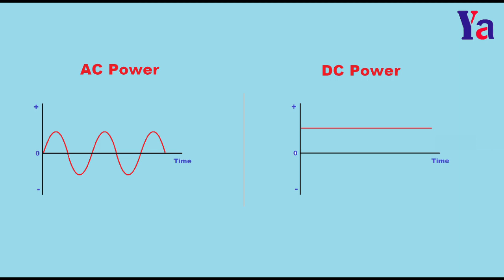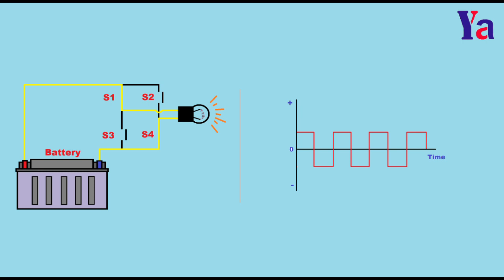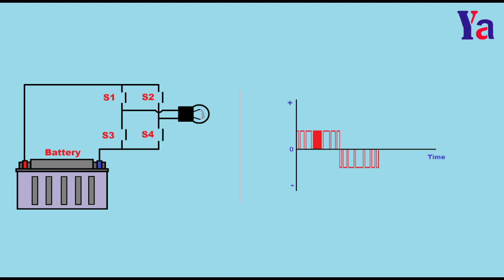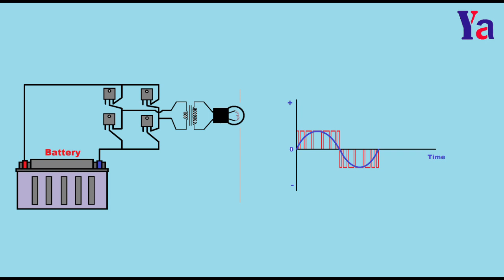Inverter ఎలా పనిచేస్తుంది?